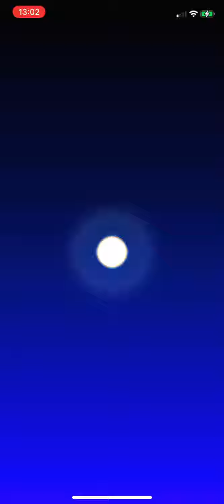Mario Kart Tour - Bowser Jr. Cup (1st Anniversary Tour) - #163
Recent gameplay.
Bowser Jr. Cup from the 1st Anniversary Tour.

Recording only in portrait mode. It's much simpler & easier on my almost 8 years old laptop.
I'll try to upload an average of 4 cups a day, so I can catch up with the current tour, which is the Halloween Tour II.

I do not have any footage prior to the Yoshi Tour (April 7, 2020).

Note: I'm working a full time job, with only the evenings & weekends off, so please be patient for new uploads.

I quite behind on these & I'm very sorry for that. I'll try to catch up ASAP. Thank you for your patience. :)